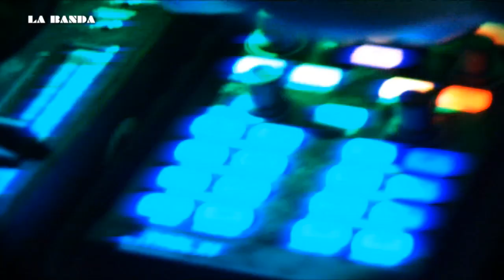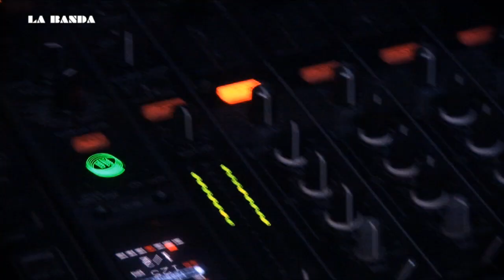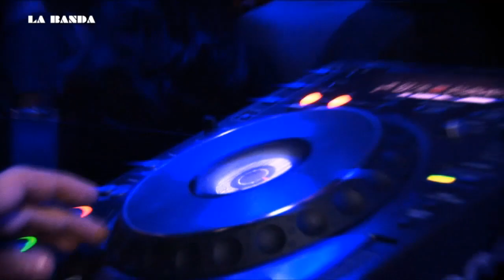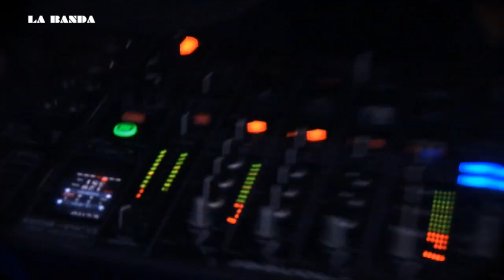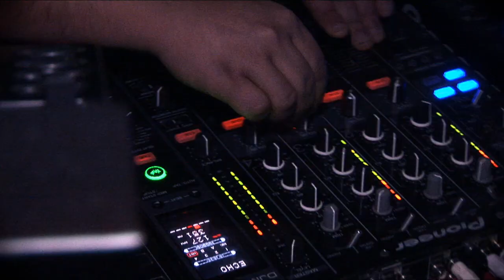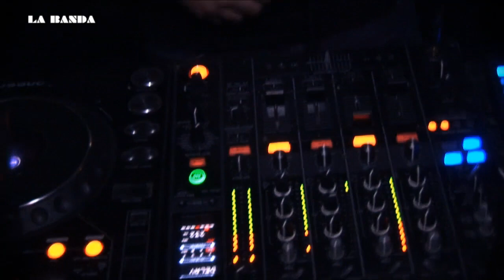La Banda @ Stereo Six- 21-01-12 - Official After Party Movie